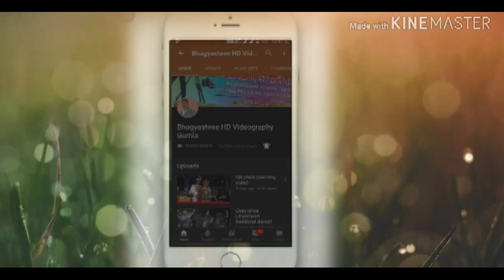Chhau Dance performing theme of Durga Puja at Gumla polytechnic college.